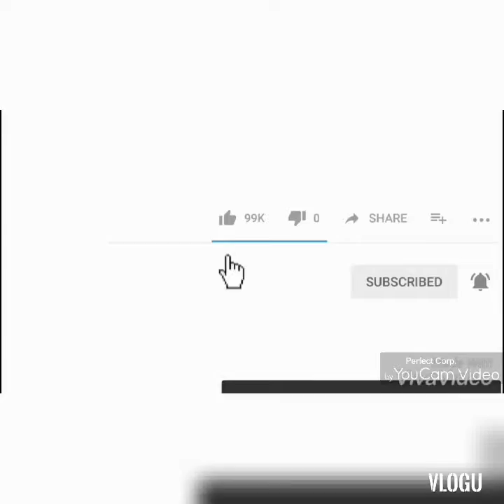new racing games Gaming by new games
Car racing games_top Racing and drifting scene in this video_Subscribe_ Gaming by
about game:
This is Turbo Driving Racing.